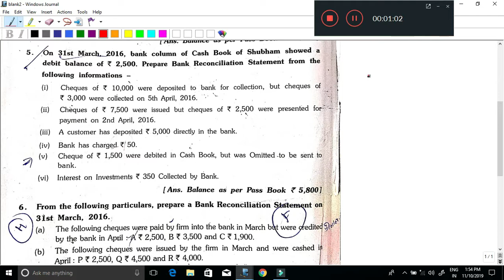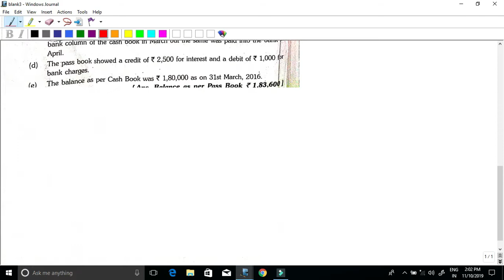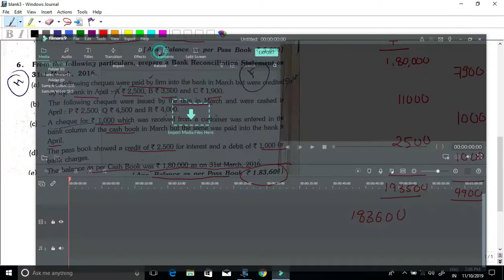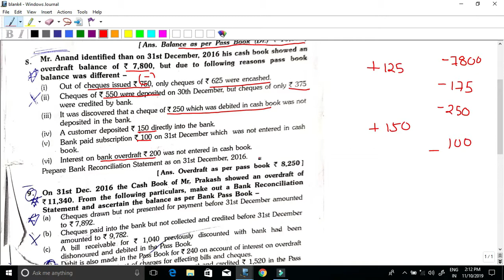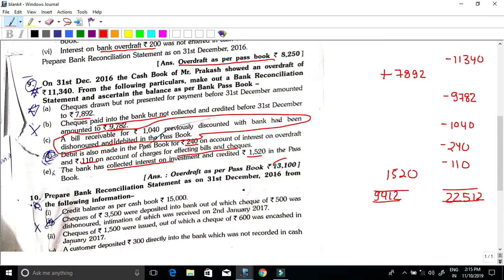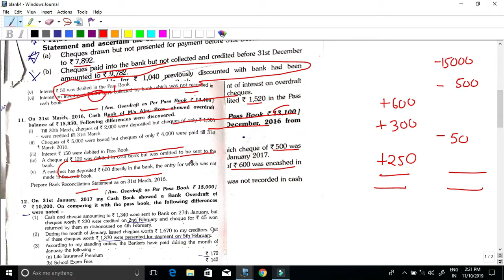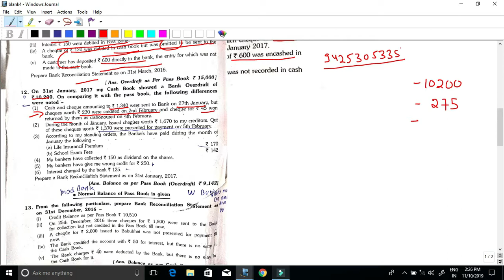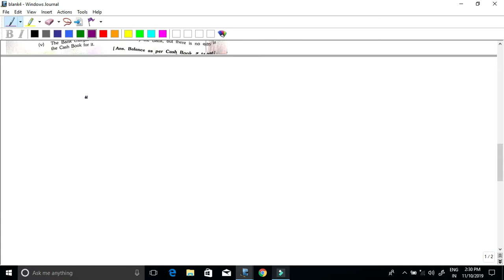Class 11th Accountancy Bank Reconciliation Statement (BRS) - Part 2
In this video, we will learn the complete concept of different transactions relating to BRS.
How to prepare BRS Class 11th MP BOard And CBSE Board Also FOR CA Foundation students